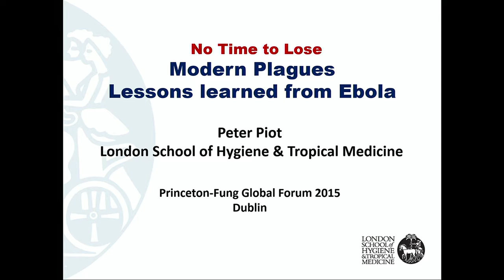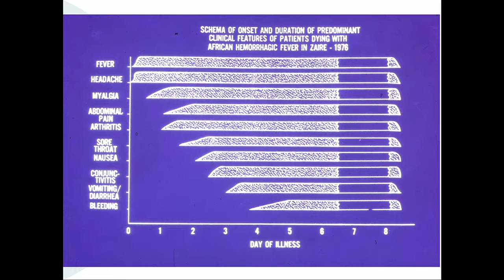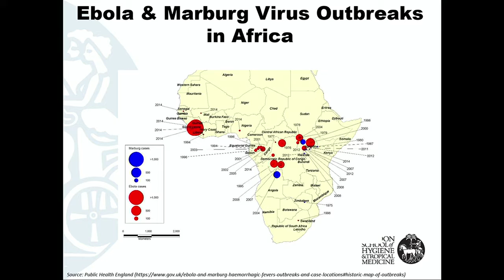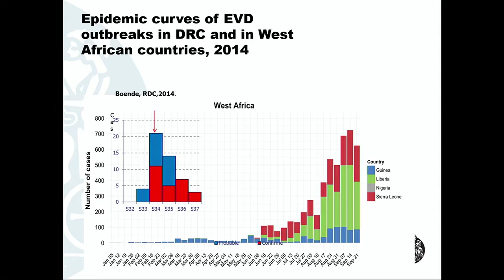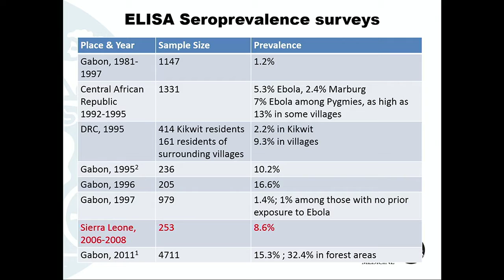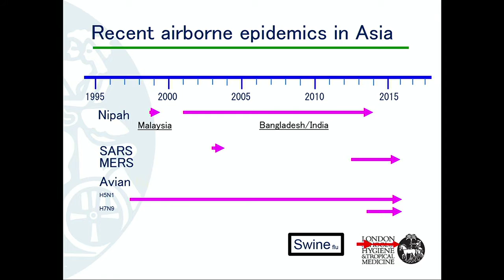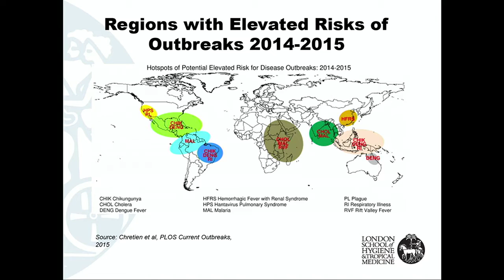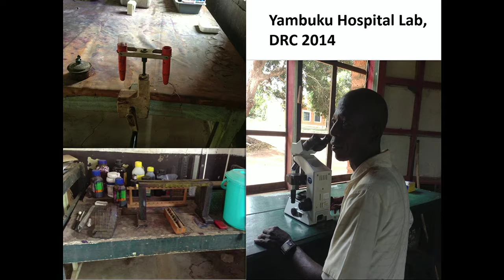2015 Fung Forum Welcome and Peter Piot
Princeton University President Christopher L. Eisgruber ’83, William Fung ’70 and Master of Ceremonies Cecilia Rouse welcome participants and attendees to the Princeton-Fung Global Forum in Dublin Ireland on Nov. 2, 2015.

Peter Piot of the London School of Hygiene & Tropical Medicine introduces topics participants will discuss throughout the conference.